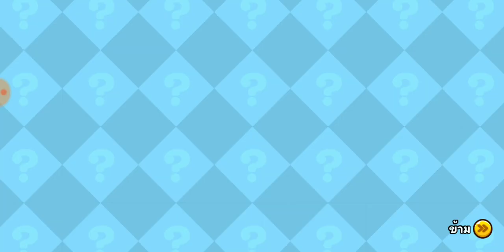CookieRun OvenBreak - ตะลุยแข่งขันชิงถ้วย (06/01/63)